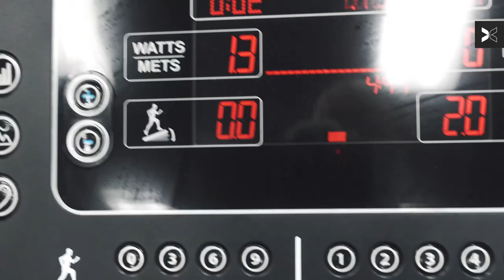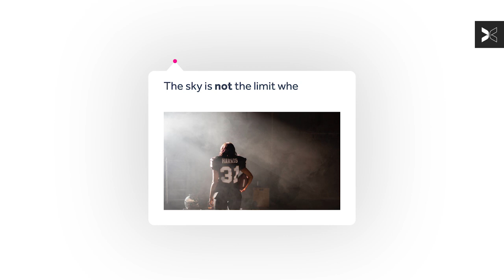Meet Female Football Player: Toni Harris | Day In the Life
Get to know female football star, Toni Harris. At 23, Toni became the first woman to accept a football scholarship at a four-year college as a position player. Toni, free safety for Central Methodist University, walks us through a typical day in her life. Fun-filled with sweat motivation and fitspo from start to finish.

Meet Female Football Player: Toni Harris | Day In the Life | TOGETHXR